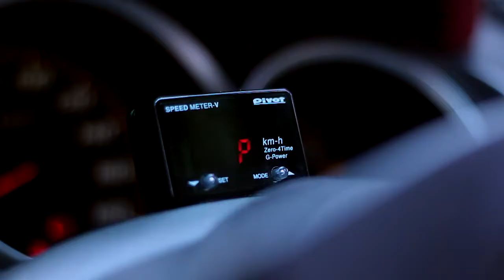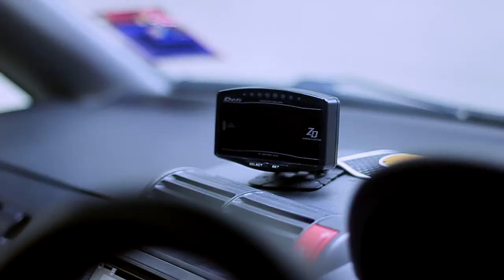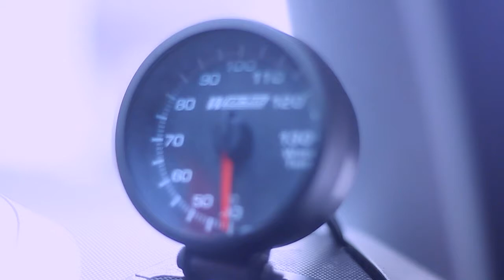HONDA JAZZ FIT : THE CLOUDY SUNDAY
THE CLOUDY SUNDAY - HONDA JAZZ / FIT

Connect with LIGAT!